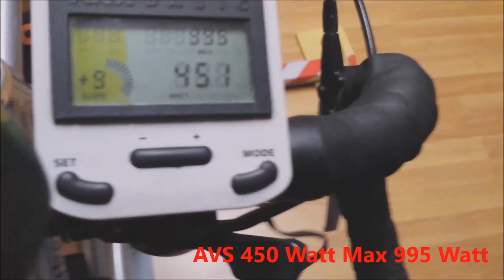Nachtfahrt auf dem Rollentrainer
Auf einem Tacx Basic T1670